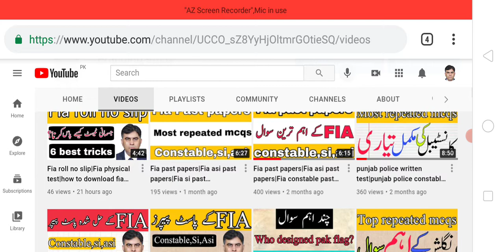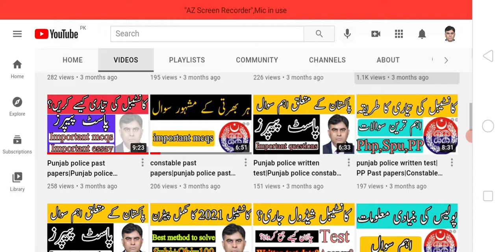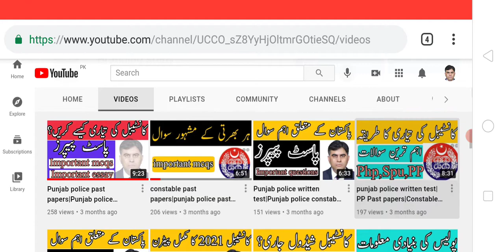Fia roll no slip downloading issues|Fia physical test|Documents for Fia physical test|Time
Fia jobs 2021 test slip instructions Explained , FIA roll number slip download kaise krey , FIA roll number slip Error slutionn, FIA roll number slip upload 2021

FIA Physical Test Walay Din Kis Time Or Konsy Documents Ly Ker janay Hai Fia Roll Number Slips Issue